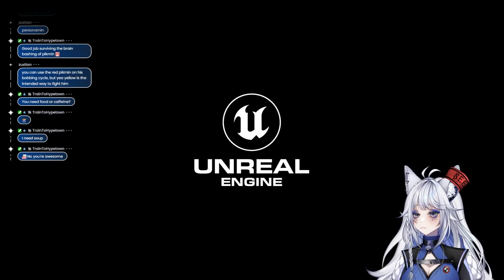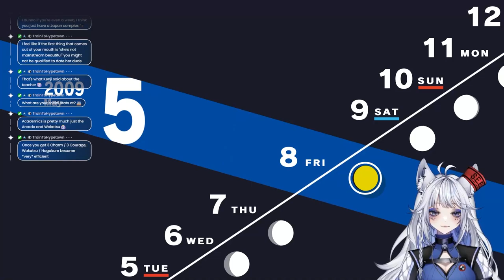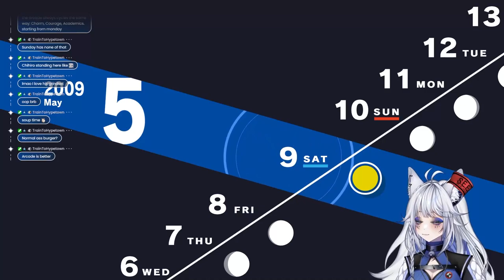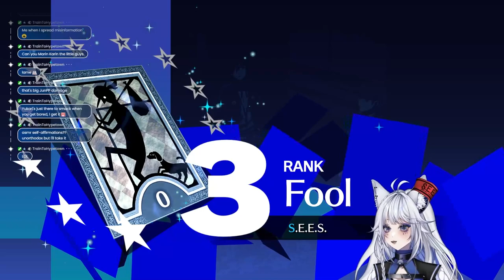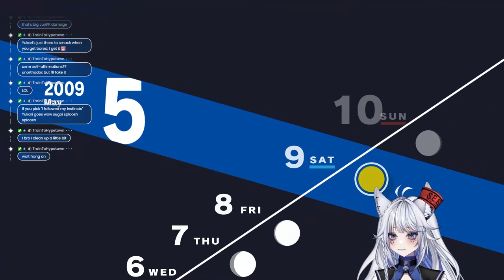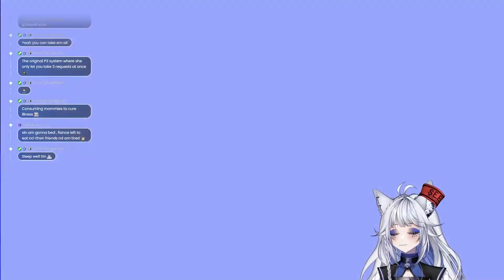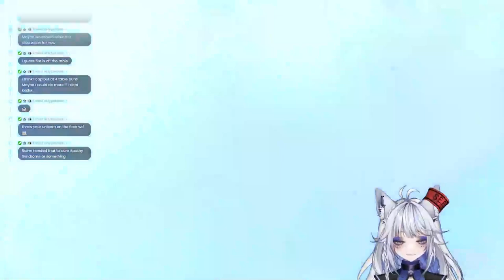Persona 3 Reload | Part 4